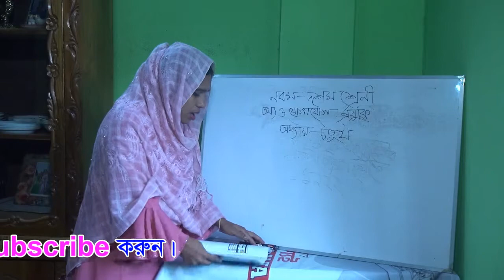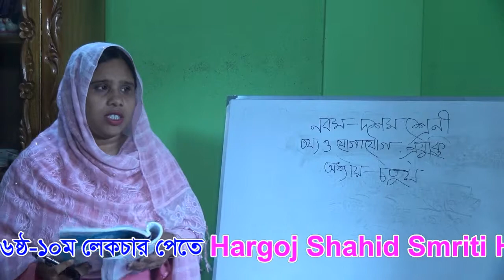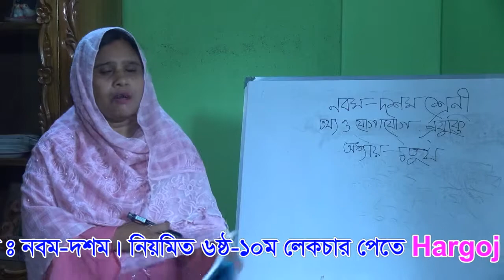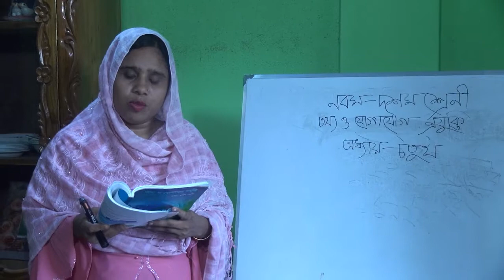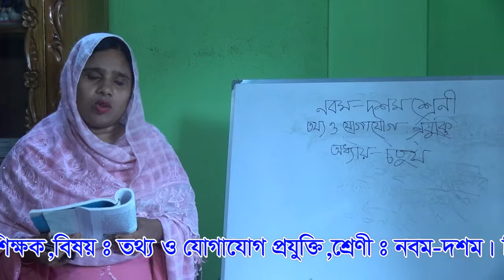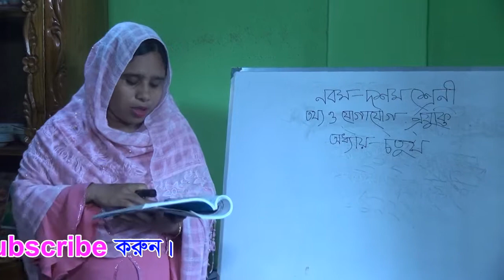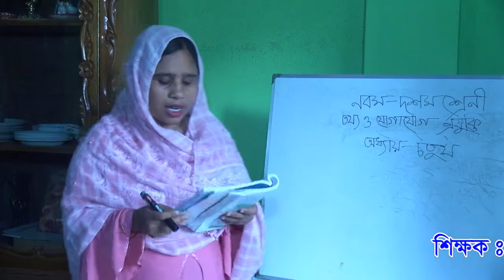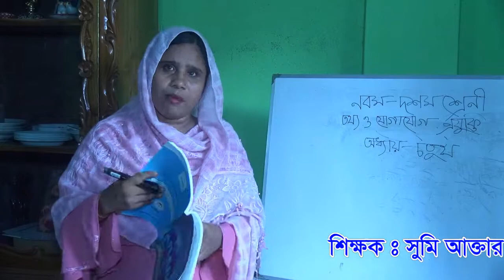বিষয়: তথ্য ও যোগাযোগ প্রযু্ক্তি শ্রেণি: নবম-দশম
শিক্ষক: সুমি আক্তার